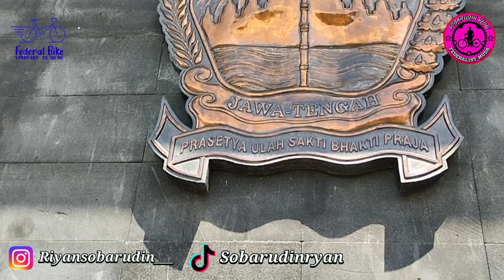Bike Vlog || Gowes Keluar Provinsi